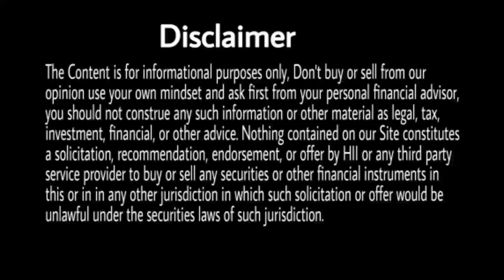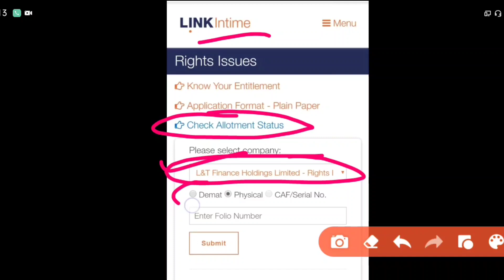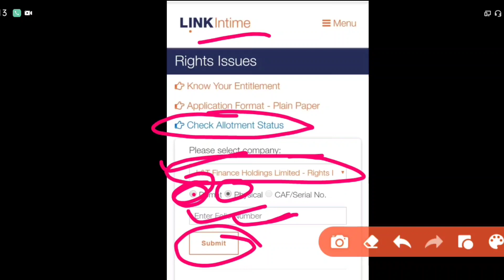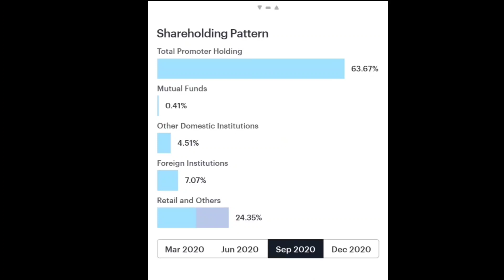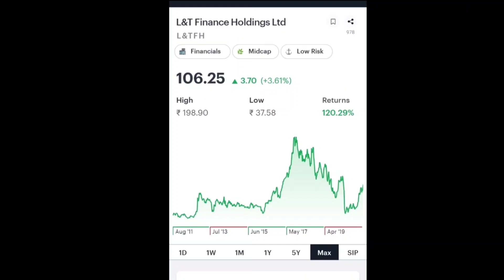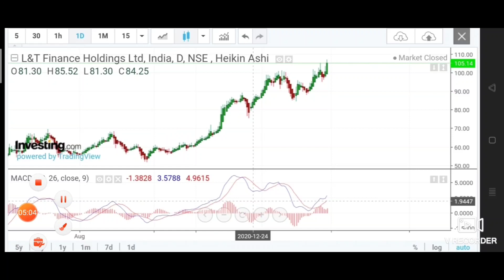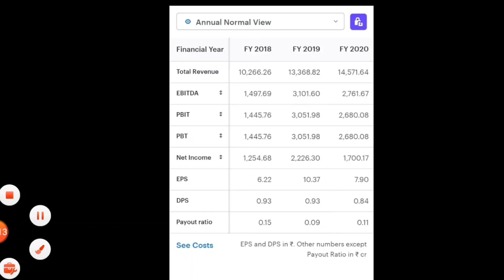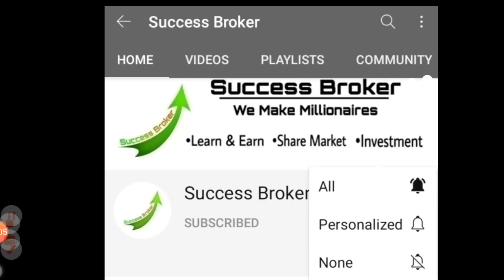L&t finance holdings, l&t finance holdings latest news, l&t finance share latest news,